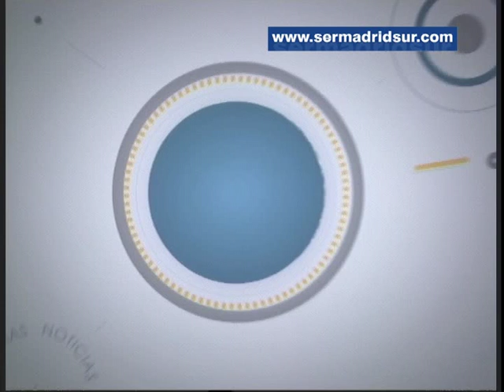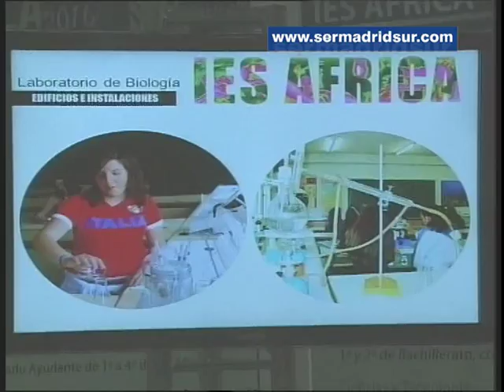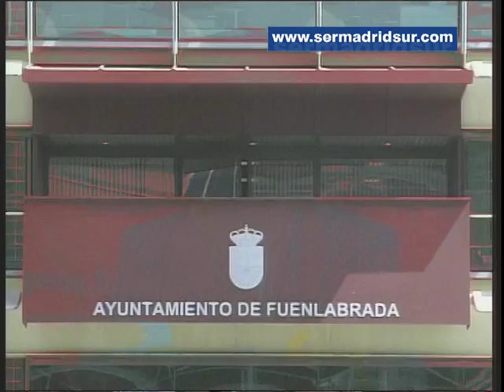Fuenlabrada Noticias (del 23 al 29 de enero de 2016)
Fuenlabrada celebra la XIX edición de Aula Fuenlabrada, en esta ocasión dedicada a informar sobre el paso de primaria a secundaria. Además, varios alcaldes de la región, entre ellos el de Fuenlabrada, reunidos en esta localidad, reclaman a la Comunidad más presupuesto para las Oficinas Municipales de Intermediación Laboral.

También hablamos sobre la nueva adjudicación de los huertos comunales de Loranca y la recepción del alcalde, Manuel Robles, a la plantilla del Montakit Fuenlabrada, tras haberse clasificado para la fase final de la Copa del Rey.